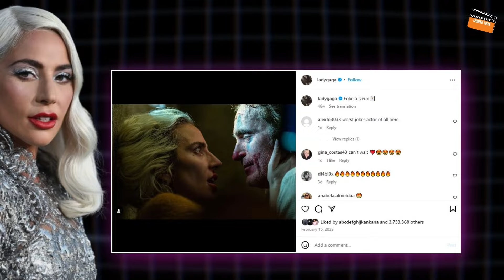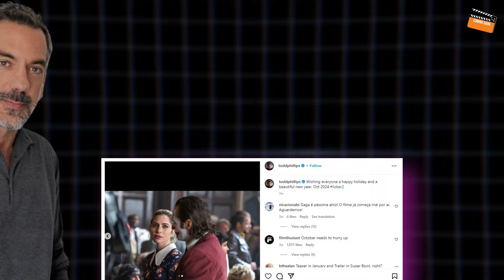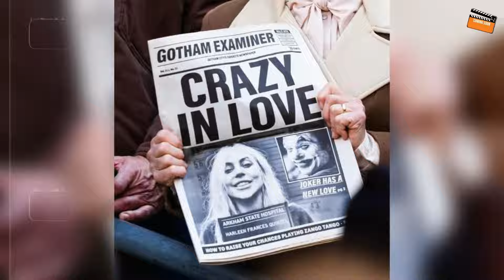This Look At Lady Gaga As Harley Quinn Is Stunning | Joker 2 Movie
Harley who?
Gaga's got the poker face and the crazy grace, giving Harley Quinn a run for her money in the fashion and fierceness department!"
Gaga's Harley Quinn is a fashion rebellion, proving that in the world of supervillains, she's the undisputed queen of avant-garde chaos!
In the movie realm, one character stands out like no other – the Joker. This legendary DC Comics villain has seen different actors giving their own twist to the role. Now, with the filming of the much-awaited "Joker 2" wrapping up, fans are on the edge of their seats. The hype went through the roof when an eye-popping picture of Lady Gaga as Harley Quinn in
"Joker 2" hit the internet. Talk about excitement reaching new heights!
In the end I am going to spill some answers! Buckle up for some FAQs about Lady Gaga as Harley Quinn.

In this video, we're exploring This Look At Lady Gaga As Harley Quinn Is Stunning!
📺Watch the video to know the whole story!
About 'Coming Soon': 🎥 Videos about movies and the film industry
🎨 Created, narrated, and produced by the Coming Soon team

📩 ❓ Copyright Questions • If you have any copyright questions or concerns, please reach
out to us.
guidelines. • This video may contain copyrighted movie clips, pictures, or photographs that
LIKE button if you enjoyed this video and SHARE it with your fellow movie enthusiasts!